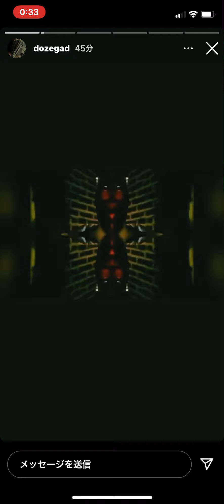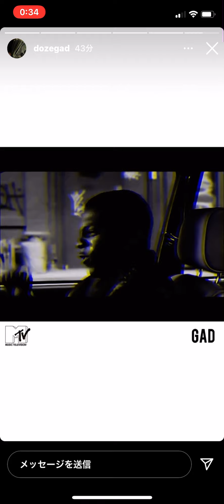Green Assassin Dollar（insta story）